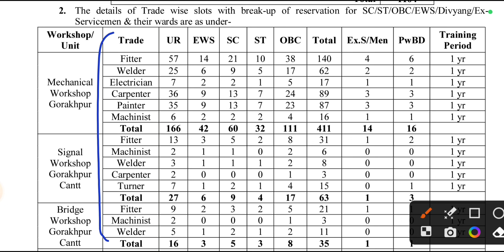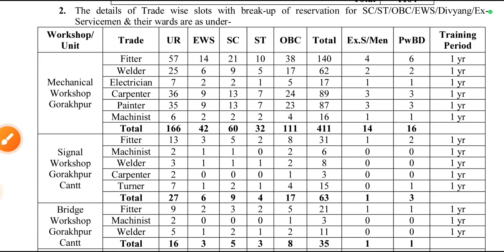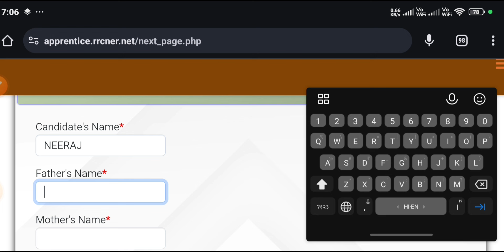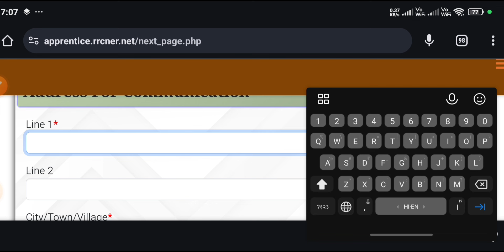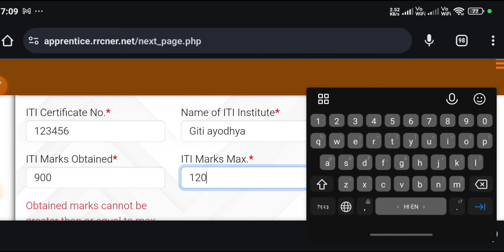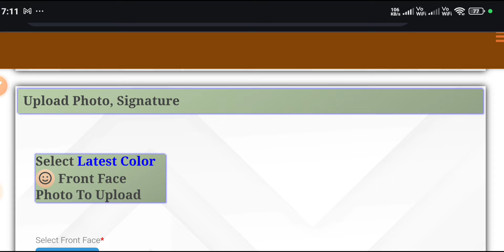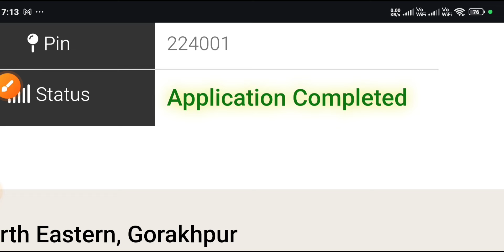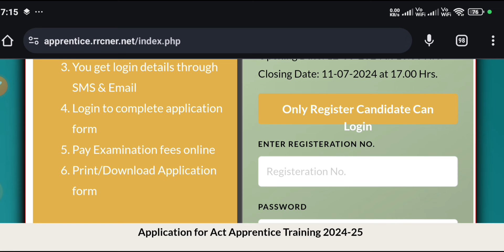Railway RRC NER Apprentice 2024 Online Form Kaise Bhare, How To Fill RRC NER Apprentice Form 2024